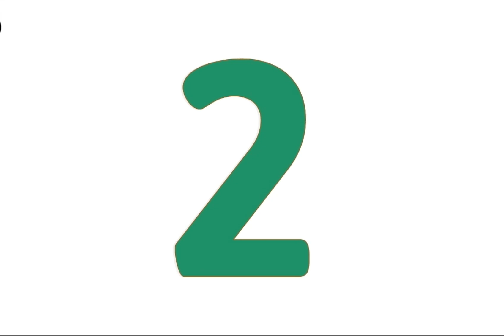Numbers 1 to 10 | Learn to write and count from 1 to 10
In this video I will teach you how to count from 0 to 10. There are many ways of counting, but it all starts with 1. One is the first number we learn and the most important one. Practice counting up until 10, and then back down again.
Children will be able to learn their numbers and numbers in general. The video has a narrator that tells the children what number to draw next. It starts with 0, ends at 10, then starts all over again.
Your Query
How do you teach counting from 1 to 10?
When should a child be able to count 1 10?
How do you count to 10 for kids?
How do I teach my child to count fast?